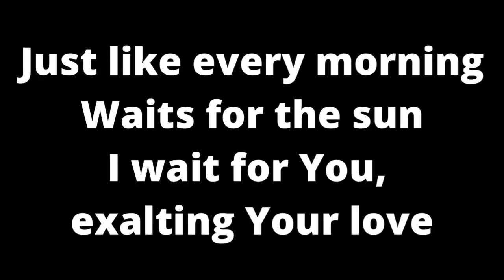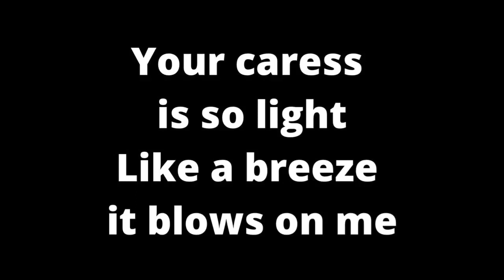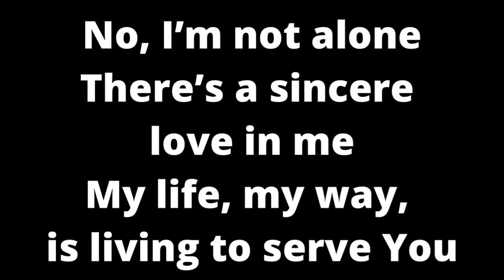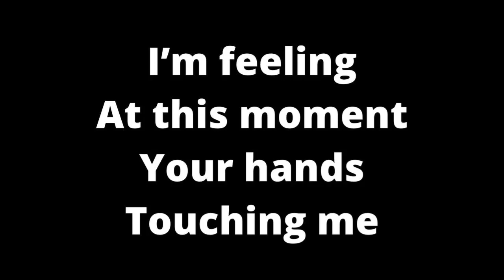JUST LIKE EVERY MORNING- UCKG songs with lyrics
Just like every morning
Waits for the sun
I wait for You,
exalting Your love

Drops of dew,
Smell of mint
Your voice so sweet
I know You are here

Your caress
is so light
Like a breeze
it blows on me

No, I’m not alone
There’s a sincere
love in me
My life, my way,
is living to serve You

I’m feeling
At this moment
Your hands
Touching me